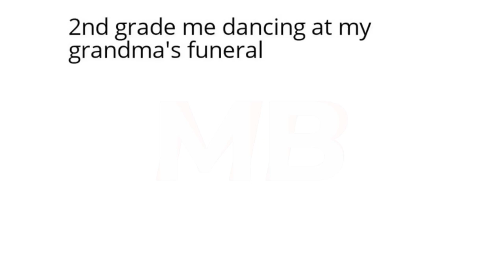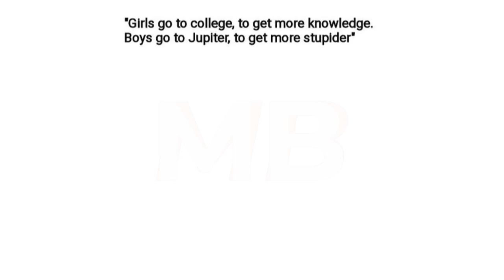Childhood Memes | #58 + #59 | November | Funny | Comedy